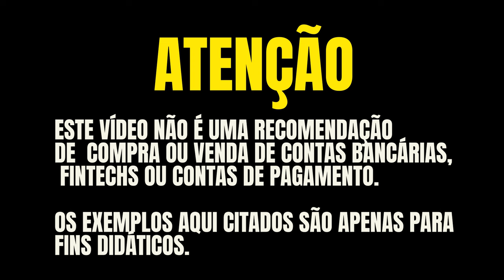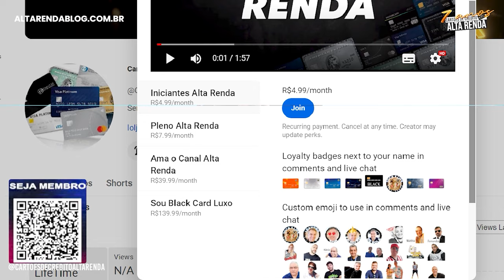VISITEI PORTUGAL "OBIDUS" E USEI ESTE CARTÃO PARA ECONOMIZAR. CARTÃO GLOBAL NOMAD, CUPOM ALTARENDA20